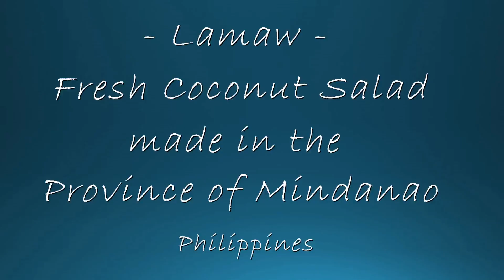Lamaw - Coconut Salad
Witness the preparation of an unique super sweet delicious Coconut Salad (Lamaw) in the Province of Mindanao, Philippines.